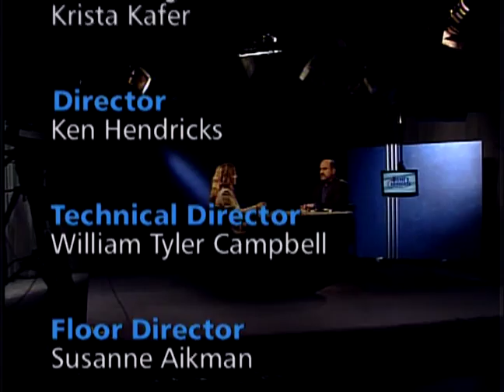The Rise of K-12 Blended Learning in Colorado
Senior Fellow at the Independence Institute Krista Kafer joins host Jon Caldara to discuss a relatively new option in education: blended learning. What that means is using a combination of in-class and online education for teaching kids. In other words, education in the 21st century!